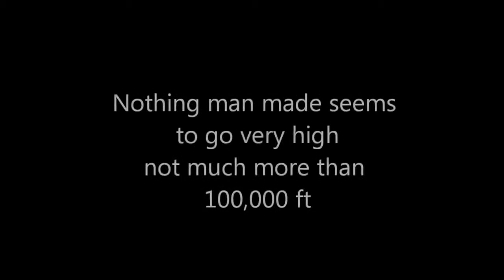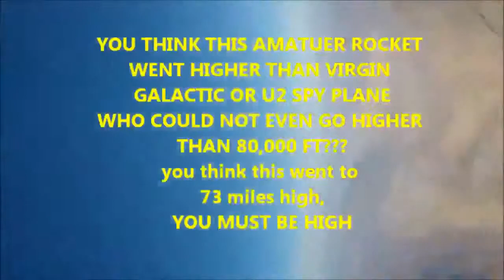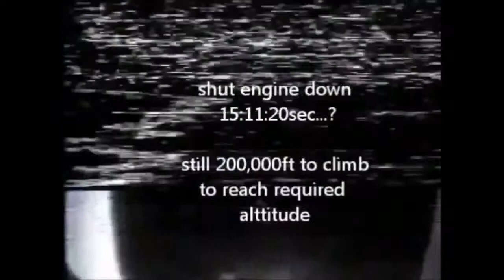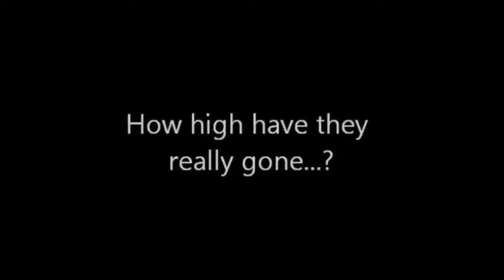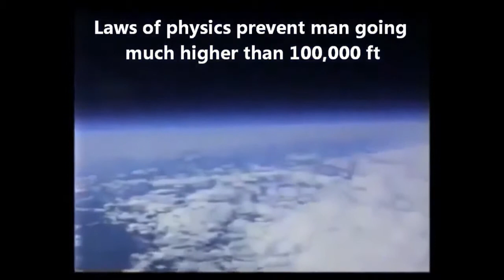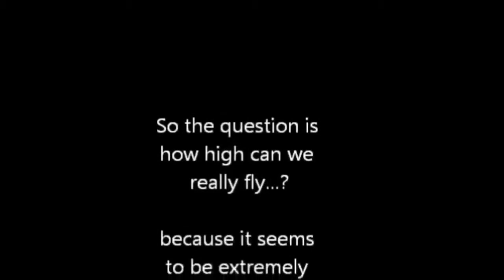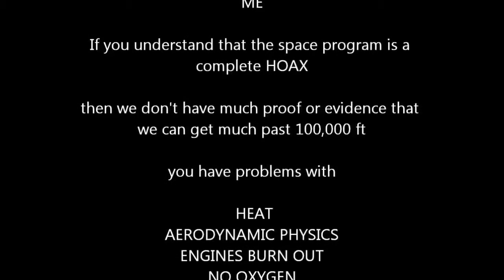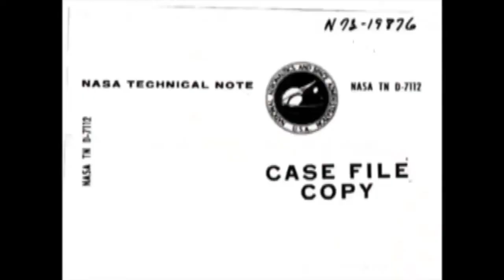Proof That Rockets Don t Penetrate The Firmament - Nothing Gets to Space!